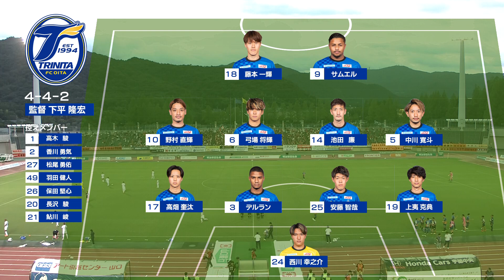【必見】トリニータGKぶっちゃけトーーク企画後編！ここでしか聞けない裏話も！【KICK OFF! OITA】大分放送 8月12日OA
大分県のサッカーを盛り上げる『KICK OFF! OITA（キックオフおおいた）』
（１）レノファ山口戦を振り返る
（２）大分トリニータGKぶっちゃけトーーク
（３）ジェイリースFCが国体予選に向けての意気込みを語る
出演者：渡辺 敬大（OBSアナウンサー）、森迫 麻衣（フリーアナウンサー）、成尾 佳代（フリーアナウンサー）